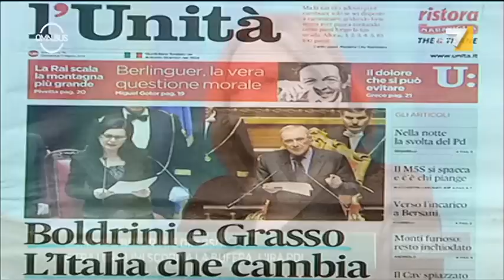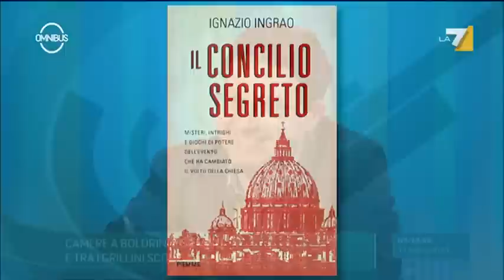Puntata 17/03/2013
Omnibus